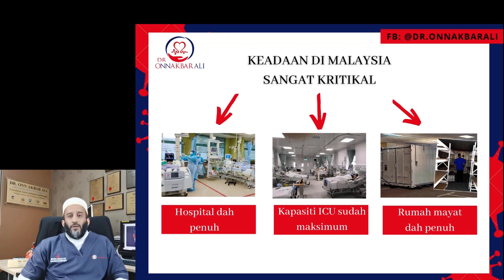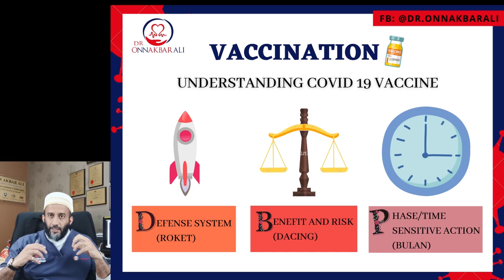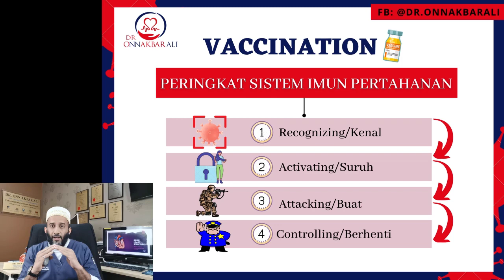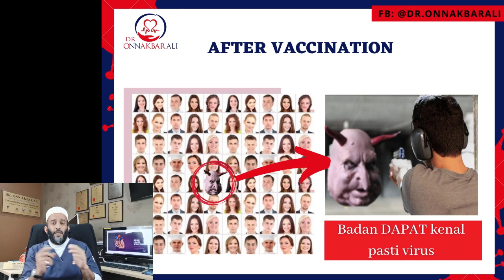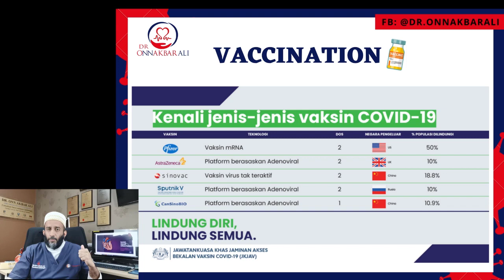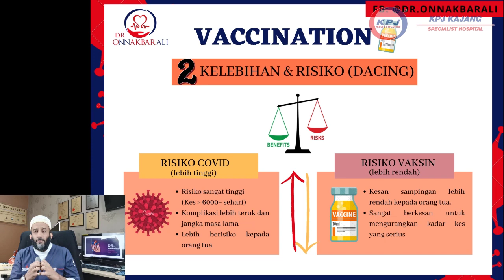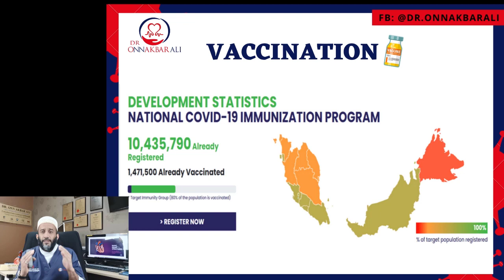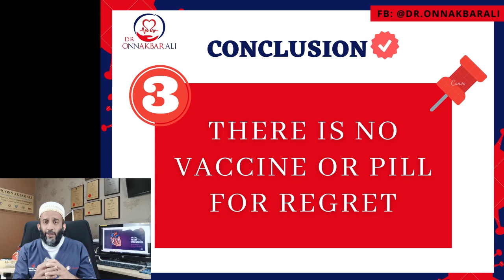(Covid-19) Kenapa saya perlu divaksin? - Dr Onn Akbar Ali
(Covid-19) Kenapa saya perlu divaksin? Dr Onn Akbar Ali, Pakar Jantung KPJ Kajang Specialist Hospital.

Untuk yang terlepas video bahagian 1 tentang info yang tiada dalam statistik harian, boleh tekan pada link ini